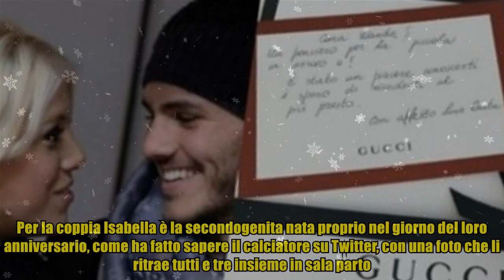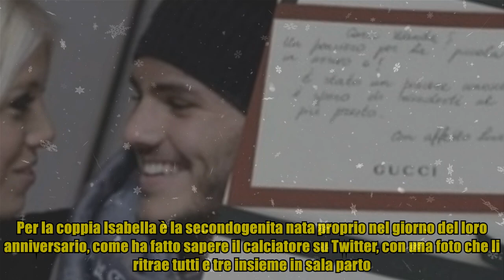Mauro Icardi e Wanda Nara, sui social le foto dei regali costosi per la figlia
Mauro Icardi e Wanda Nara, sui social le foto dei regali costosi per la figlia La piccola Isabella ha solo pochi giorni di vita, ma papà Mauro Icardi e mamma Wanda Nara sanno già come riempirla di ogni sorta di comodità. Griffatissima, ovviamente. Gucci e Hermes sono le firme che compaiono sui regali destinati alla neonata da parte di amici e parenti. La compagna del calciatore dell'Inter sta pubblicando su Instagram le foto dei doni costosissimi che, dalla copertina al cappellino, dalle calzine alle bavette, sono segnati da firme di importanti case di moda. Per la coppia Isabella è la secondogenita nata proprio nel giorno del loro anniversario, come ha fatto sapere il calciatore su Twitter, con una foto che li ritrae tutti e tre insieme in sala parto. Wanda Nara è mamma di altri tre bambini nati dalla relazione che l'argentina ha avuto dall'ex marito Maxi Lopez. Para ella no hay mejor momento para dormir q cuando sale el ☀️... i need you @mauroicardi Una foto pubblicata da Wanda n